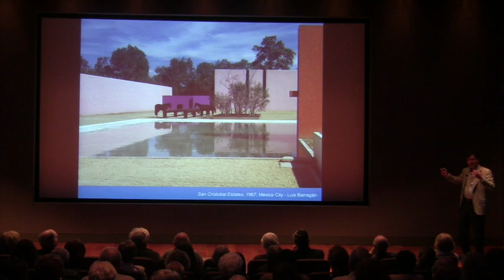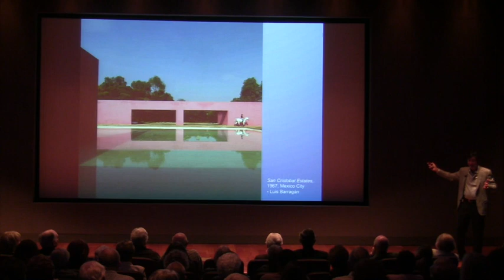Part 3: Pierluigi Bonvicini - "Art and Architecture" at the Bower's Museum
Art and Architecture: Workings of the Mind from the Renaissance to Modern Times
Part 3 - Luis Barragán
by Pierluigi Bonvicini

This lecture was delivered as a part of the "Art in The Brain & The Brain in Art" project lecture series at the Bower's Museum, Santa Ana, CA, in partner with Hoag Neurosciences Institue.